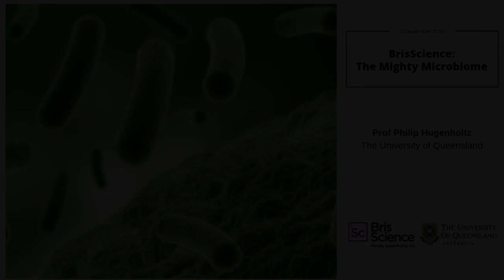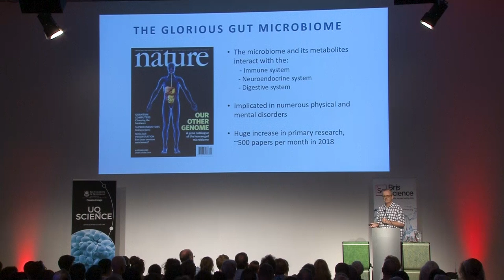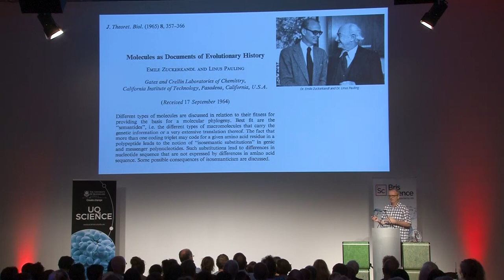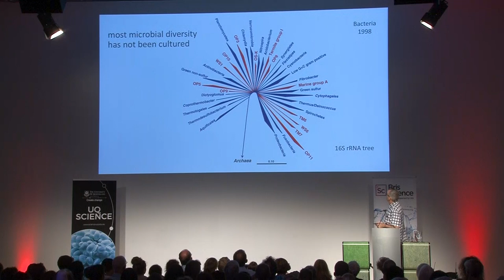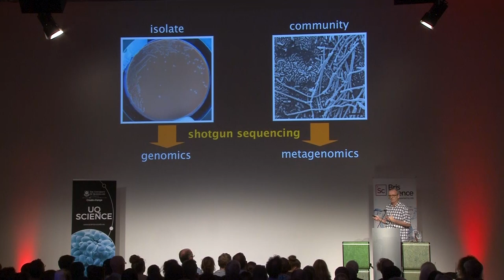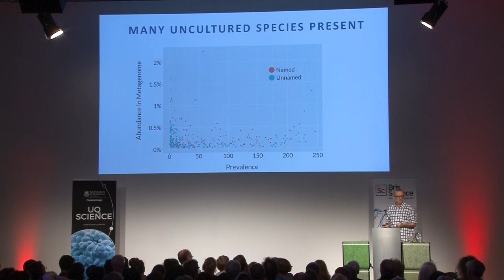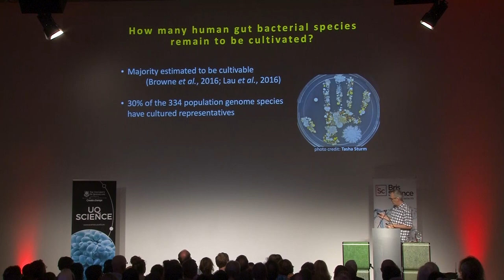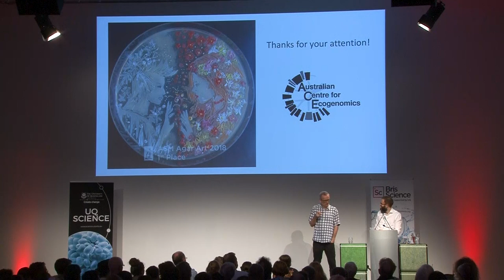BrisScience (Dec 2018): The Mighty Microbiome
It seems everywhere you turn today, you can’t help hearing about the ‘microbiome’.

Most people know this has something to do with bugs (microbes) that live inside us and play an important role in our health. But where did this microbiome come from? And why all the interest now?

The University of Queensland’s Professor Phil Hugenholtz joins us to give a brief history of the microbiome and why it’s taken up a prominent role in our social consciousness.